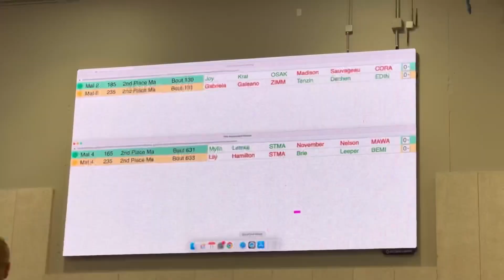First Tibetan High School Female Wrestler To Qualify For State | Tibetan Vlogger